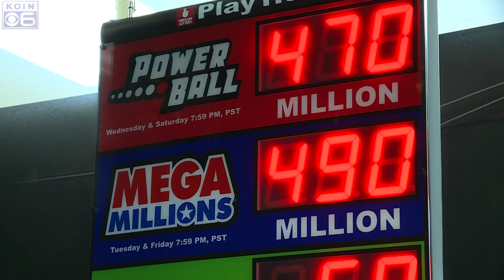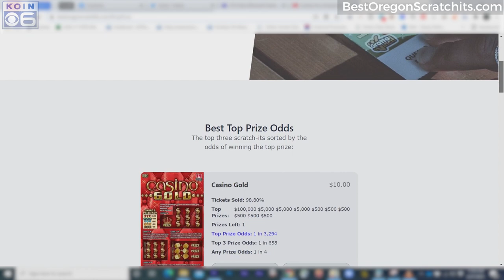Oregon man makes website that calculates best Scratch-it odds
Tigard web developer says he uses data released by Oregon Lottery, such as percentage of games sold, to re-calculate Scratch-it odds. Full story